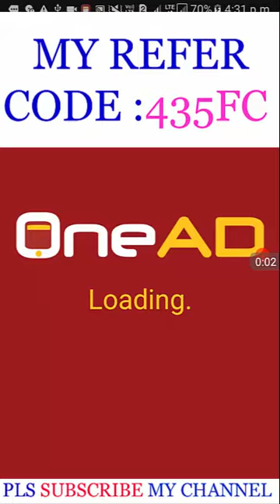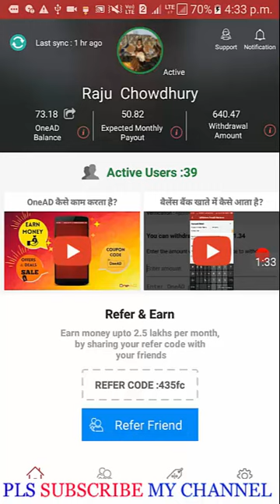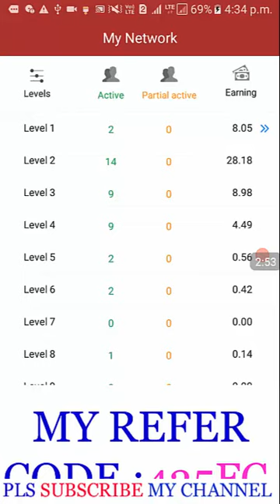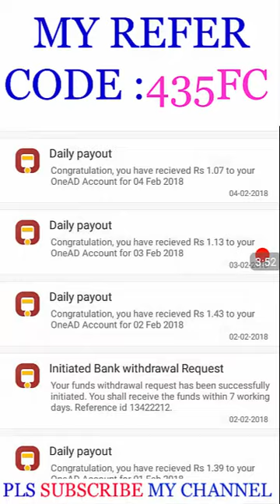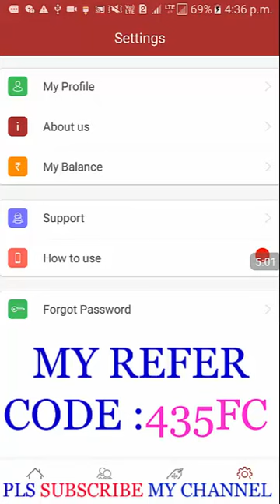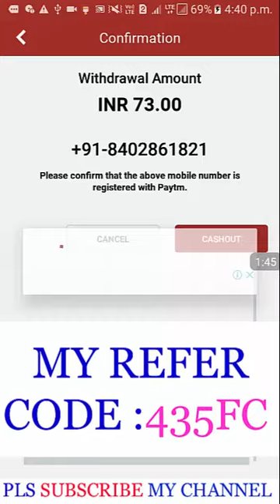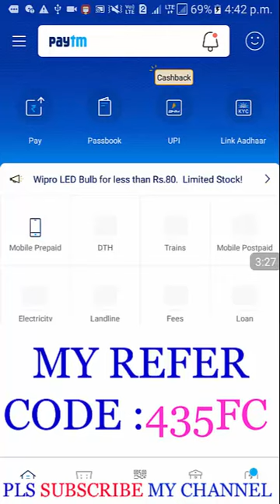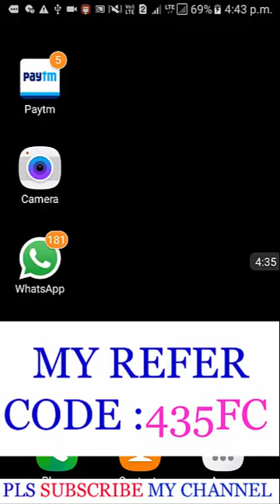OneAd Ek aisi aplication hai jo apko ghar baithe baithe income kar sekte ho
OneAd Ek aisa aplication hai. jo apko ghar baithe baithe Income de sekta hai... ha dosto ap kya karna hai sirf OneAd ko Joining karna apne friend ko jurna hai..